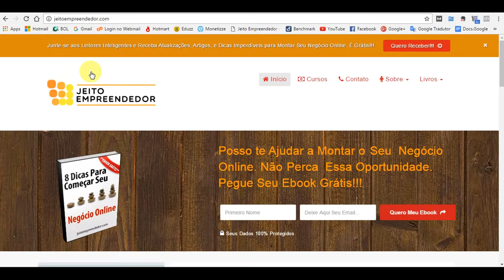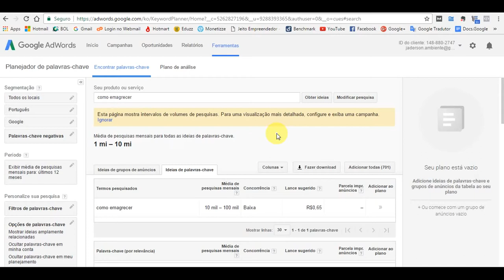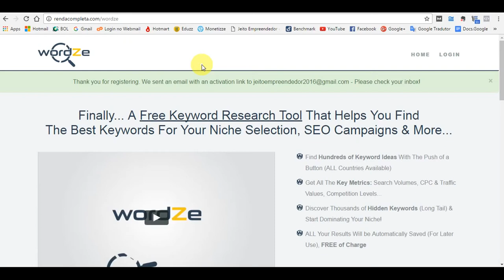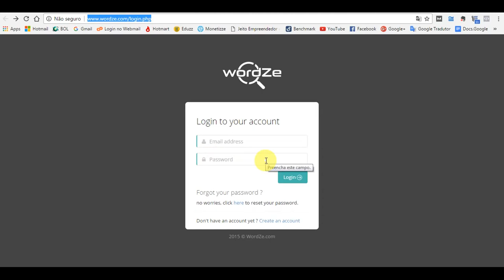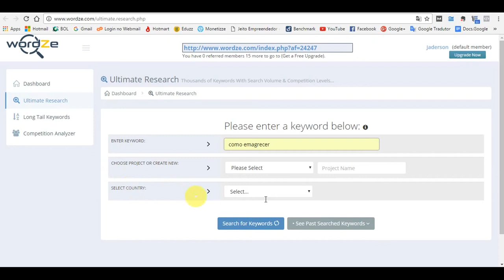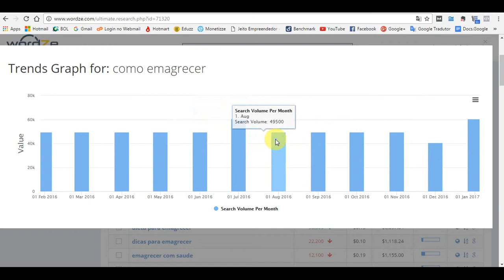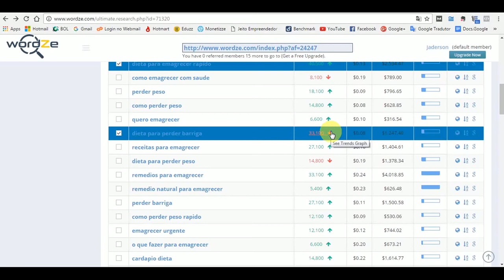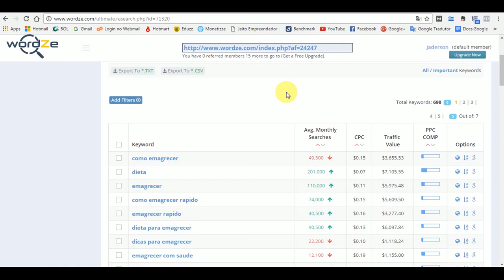Como Usar o Planejador de Palavra Chave WordZe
Descubra com esse Vídeo Como Usar o Planejador de Palavra Chave WordZe. Essa Ferramenta (planejador de palavras chave keyword planner e outras) irá te ajudar na busca da Palavra Chave que irá usar na criação do seu conteúdo. Com a mudança do planejador de palavras chaves google, essa pode ser uma solução para sua melhor escolha de sua Palavra Chave.